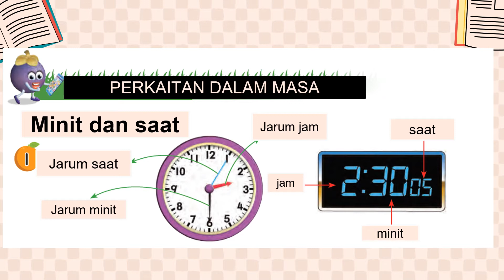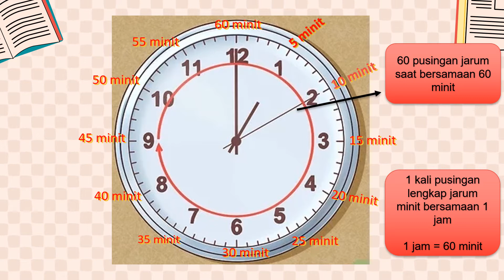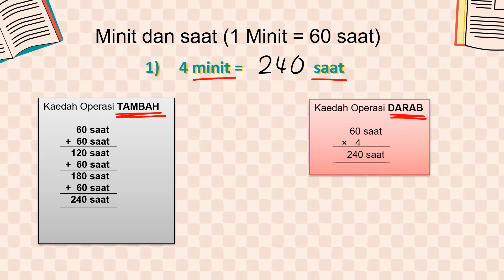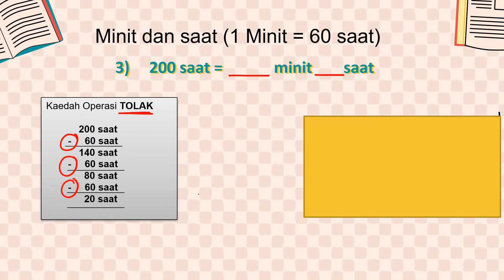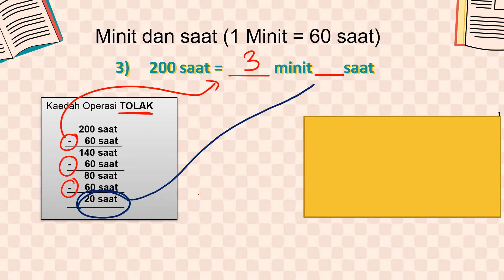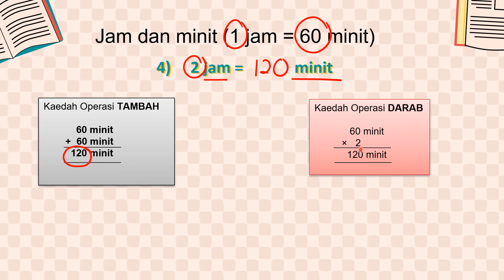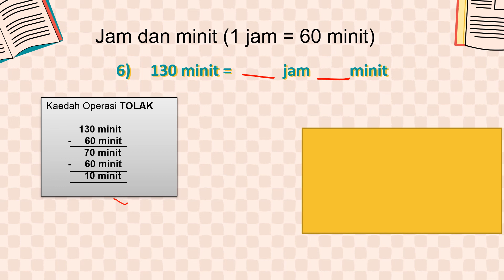Matematik Tahun 3 Masa dan Waktu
Perkaitan dalam masa